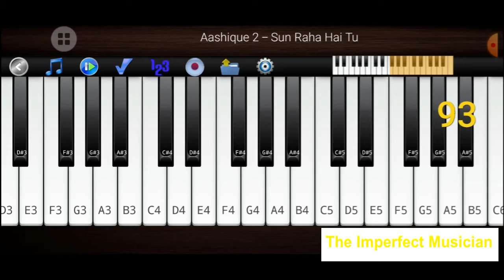Aashiqui 2 Movie BGM | Sunn Raha Hai Na Tu BGM Keyboard Notes | The Imperfect Musician 🎼🎹🎤🎧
Todays song :: Tum hi ho
Movie Name: Aashiqui 2
Song Name:  Tum hi ho
Actor: Aditya Roy Kapur as Rahul Jaykar · Shraddha Kapoor as Aarohi Shirke
irector: Mohit Suri
Music director: Ankit Tiwari, Mithoon, Jeet Ganguly, Raju Singh

The Most Beautiful & Relaxing Piano Pieces (Vol. 1)

Calm Piano Music 24/7: study music, focus, think, meditation, relaxing music

4 Beautiful Soundtracks | Relaxing Piano [10min]

Relaxing Piano Music For Study and Focus

A Breathtaking Piano Piece

Tamil Songs Piano Cover | tamil piano songs & bgm's collection | tamil piano cover songs | piano bgm
A R Rahman Medley | Best ever Songs of A.R.Rahman | Piano Cover By The Imperfect Music

Kaththi theme | Piano Cover | Perfect piano apk

10 TAMIL SONGS EASY PIANO TUTORIALS [ Part-2 ] | Easy Piano Tutorial | Blacktunes Piano

Kanave Kanave - Piano Cover | Anirudh Ravichander | The imperfect piano Piano

PO NEE PO-HEART TOUCHING TONE KEYBOARD-NOTES IN THE DESCRIPTION

Thendral Vanthu | Avatharam | Isaignani Ilaiyaraaja

 po nee po,po nee po keyboard,po nee po notes

 Jervy,Hou,Breathtaking,Piano,Piece,Song,Beautiful,Music,Romantic,Love,Sad,Tragic,Original

00.11 : Song Starts
01.00 : song ends

This Channel DOES NOT Promote or Encourage Any Aillegal Activities, All Contents Provided By This Channel Is Meant For MUSIC PURPOSE Only.

The views and opinions in this video and comments on this channel do not necessarily reflect or represent the views and opinions bt this channel's broadcaster.